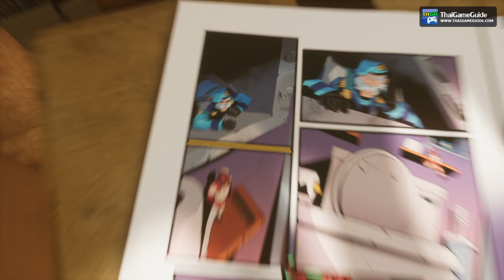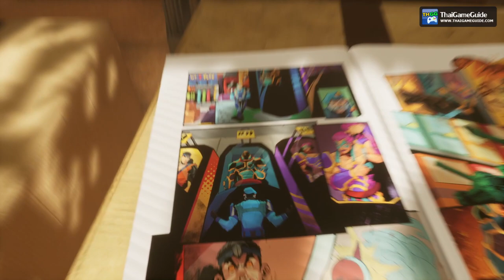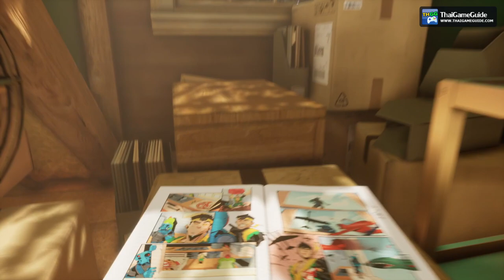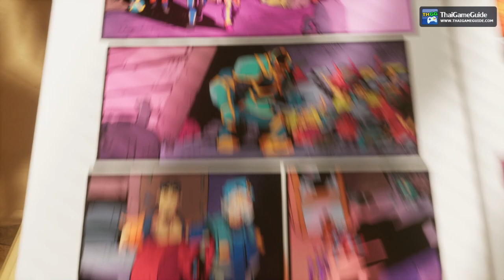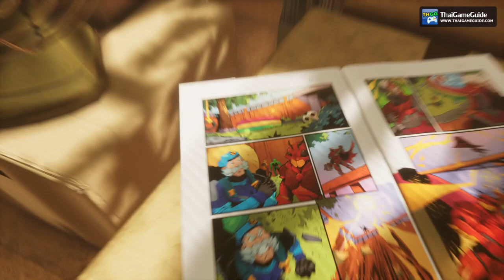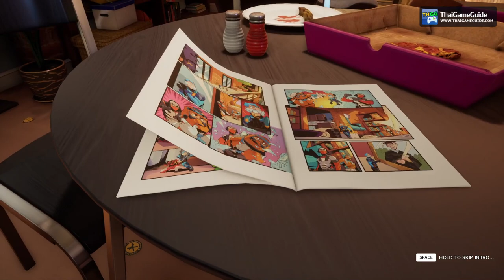HYPERCHARGE: Unboxed - Action FPS TPS Tower Defense ~ Full Story Cutscenes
This is HYPERCHARGE: Unboxed Full Story Cutscenes.

𝐆𝐚𝐦𝐞 𝐃𝐞𝐬𝐜𝐫𝐢𝐩𝐭𝐢𝐨𝐧
Hypercharge is a first and third-person shooter action figure game you've always dreamed of! Grab your friends, complete objectives, protect the Hypercore from waves of enemies, and defeat Major Evil. Includes single-player and online/local co-op with full split-screen support.

𝐒𝐡𝐚𝐫𝐞 𝐰𝐢𝐭𝐡 𝐮𝐬 𝐲𝐨𝐮𝐫 𝐭𝐡𝐨𝐮𝐠𝐡𝐭𝐬 𝐚𝐛𝐨𝐮𝐭 𝐭𝐡𝐢𝐬 𝐯𝐢𝐝𝐞𝐨 𝐢𝐧 𝐜𝐨𝐦𝐦𝐞𝐧𝐭𝐬 𝐛𝐞𝐥𝐨𝐰. 😁

►►► 𝐕𝐈𝐃𝐄𝐎 𝐈𝐍𝐅𝐎 ◄◄◄
𝐆𝐚𝐦𝐞 𝐍𝐚𝐦𝐞 : HYPERCHARGE: Unboxed